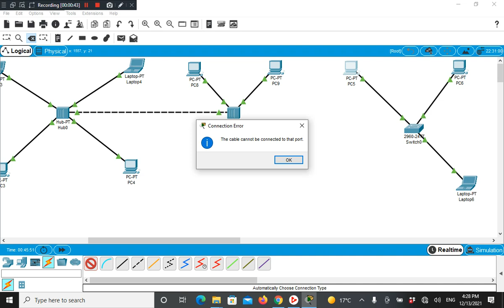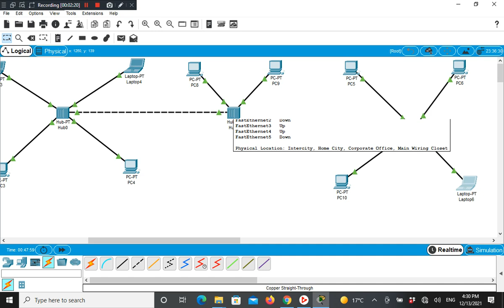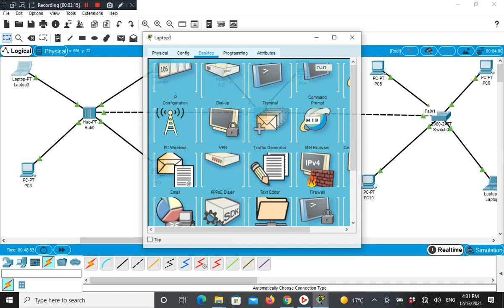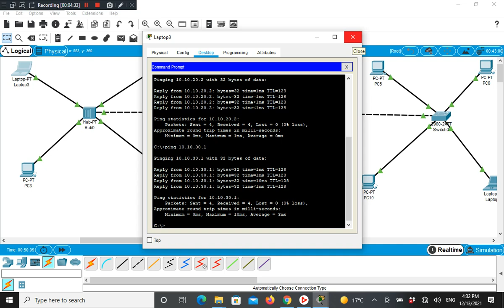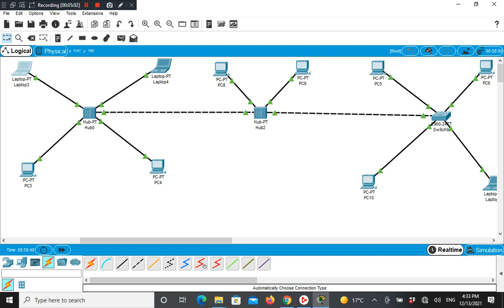05 Connecting 3 LANS 2 LANs 2 Hubs + 1 LAN 1 Switch